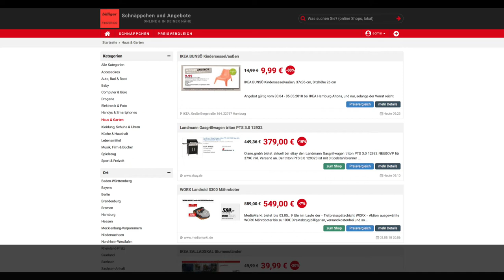Schnäppchen/Billiger des Tages 03.05.18 - Landmann Gasgrillwagen triton PTS 3.0 12932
Heute ist Schnäppchen/Billiger des Tages - Landmann Gasgrillwagen triton PTS 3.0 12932.